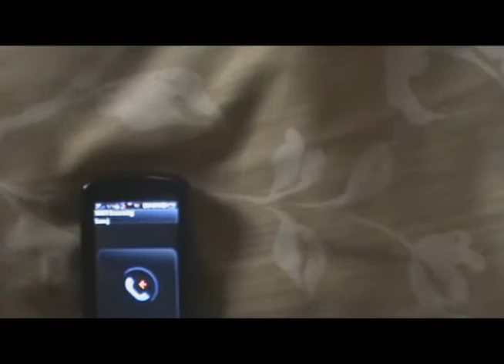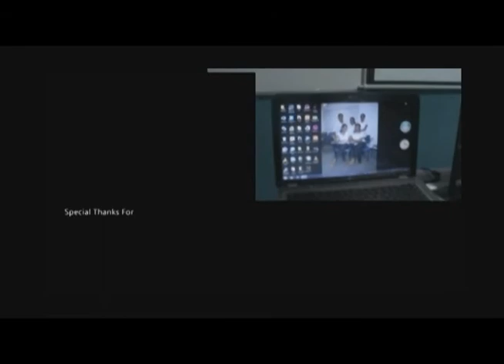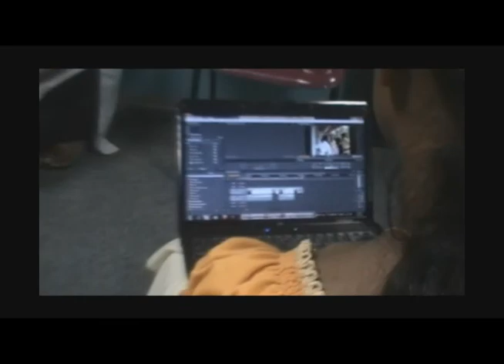Short Movie - The Revenge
Student Projects - 2011/2012  - Computer Graphics and Multimedia
~ All projects are done for strictly educational purpose. No commercial intension ~